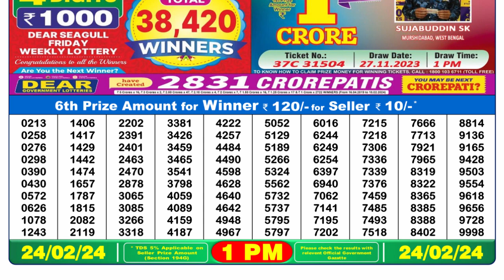Nagaland Lottery Sambad Live 1pm 24.02.24